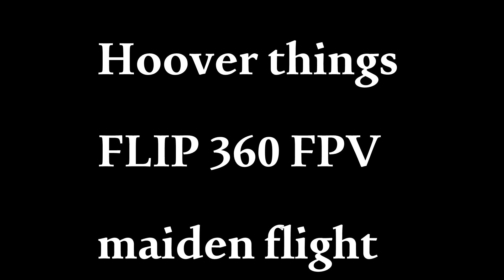Flip 360 FPV maiden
Naze32 FC
DJI 920 Kv motors
DJI 30Amp esc's
Graupner 8x5 props